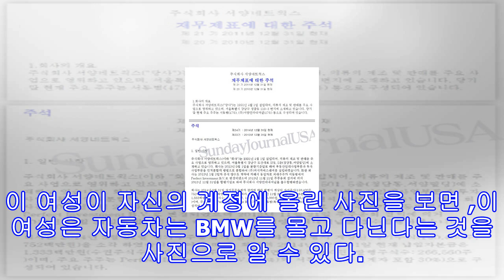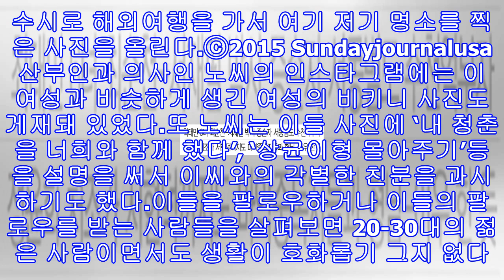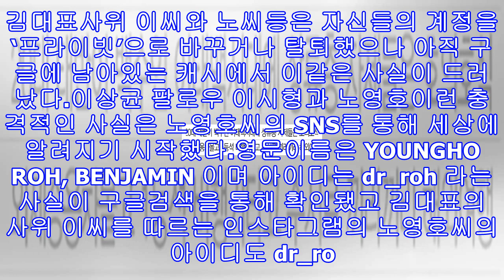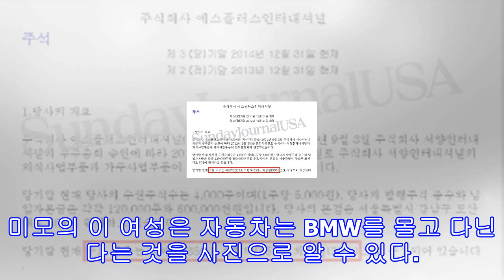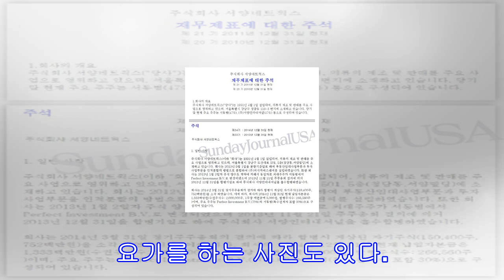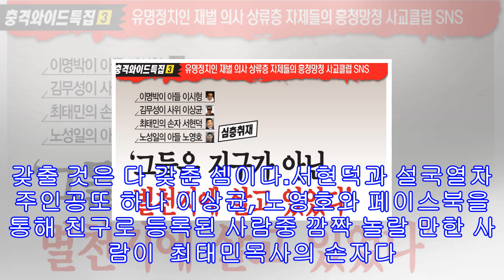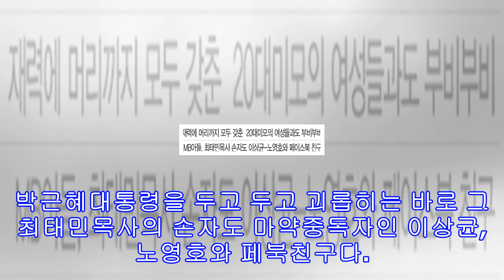최태민 손자 서현덕? 이명박 아들 이시형 유명정치인 재벌 의사 상류층 자제들의 흥청망청 …